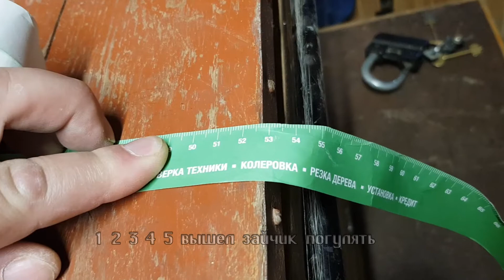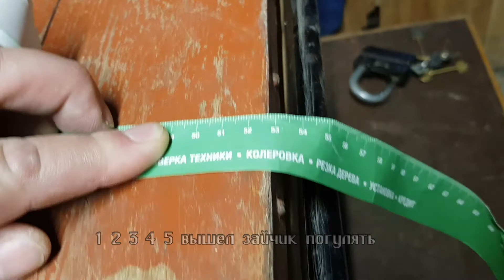Прибор для контактной печати фотографий КПМ 8М